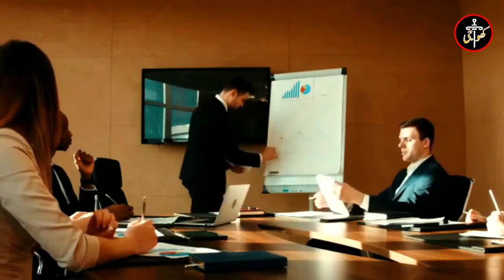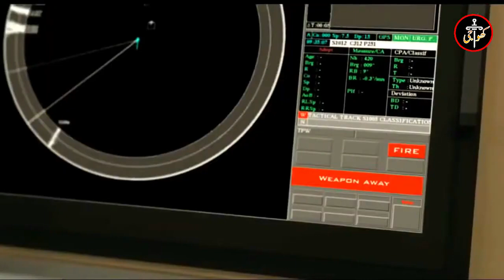Pakistan Armi Launch Secret Nuclaer Weapon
VIDEO TOPIC

Why New Hangor-Class Submarine is Dangerous

Edited By :Qasim Ali Gondal